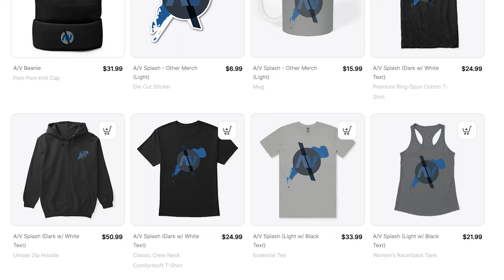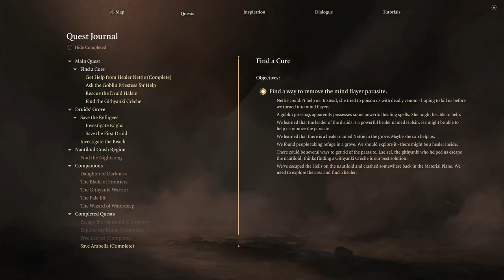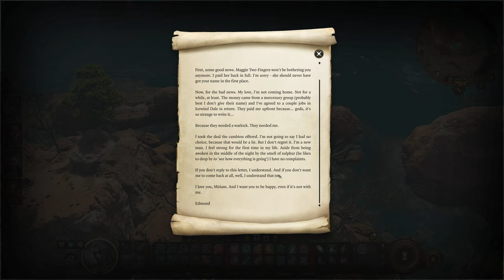#09 A Luring Song | Baldur's Gate 3 Tactician Walkthrough | 4K Ultra PC